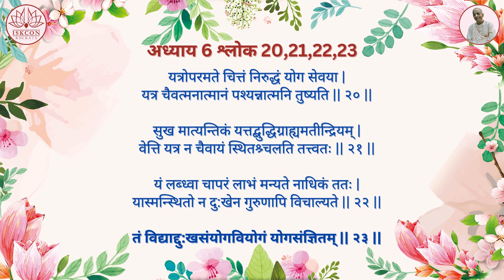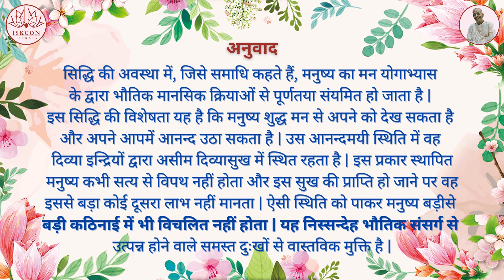श्रीमद्भगवद्गीता यथारूप : अध्याय 6 - श्लोक 20,21,22,23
6.20-23 ध्यानयोग:

यत्रोपरमते चित्तं निरुद्धं योगसेवया |
यत्र चैवात्मनात्मानं पश्यन्नात्मनि तुष्यति ||
 सुखमात्यन्तिकं यत्तद् बुद्धिग्राह्यमतीन्द्रियम् |
वेत्ति यत्र न चैवायं स्थितश्चलति तत्त्वतः ||
 यं लब्ध्वा चापरं लाभं मन्यते नाधिकं ततः |
यस्मिन्स्थितो न दुःखेन गुरुणापि विचाल्यते ||
 तं विद्याद्‌दुःखसंयोगवियोगं योगसंज्ञितम्  ||

सिद्धि की अवस्था में, जिसे समाधि कहते हैं, मनुष्य का मन योगाभ्यास के द्वारा भौतिक मानसिक क्रियाओं से पूर्णतया संयमित हो जाता है | इस सिद्धि की विशेषता यह है कि मनुष्य शुद्ध मन से अपने को देख सकता है और अपने आपमें आनन्द उठा सकता है | उस आनन्दमयी स्थिति में वह दिव्य इन्द्रियों द्वारा असीम दिव्यसुख में स्थित रहता है | इस प्रकार स्थापित मनुष्य कभी सत्य से विपथ नहीं होता और इस सुख की प्राप्ति हो जाने पर वह इससे बड़ा कोई दूसरा लाभ नहीं मानता | ऐसी स्थिति को पाकर मनुष्य बड़ीसे बड़ी कठिनाई में भी विचलित नहीं होता | यह निस्सन्देह भौतिक संसर्ग से उत्पन्न होने वाले समस्त दुःखों से वास्तविक मुक्ति है |

तात्पर्य : योगाभ्यास से मनुष्य भौतिक धारणाओं से क्रमशः विरक्त होता जाता है | यह योग का प्रमुख लक्षण है | इसके बाद वह समाधि में स्थित हो जाता है जिसका अर्थ यह होता है कि दिव्य मन तथा बुद्धि के द्वारा योगी अपने आपको परमात्मा समझने का भ्रम न करके परमात्मा की अनुभूति करता है | योगाभ्यास बहुत कुछ पतञ्जलि की पद्धति पर आधारित है | कुछ अप्रामाणिक भाष्यकार जीवात्मा तथा परमात्मा में अभेद स्थापित करने का प्रयास करते हैं और अद्वैतवादी इसे ही मुक्ति मानते हैं, किन्तु वे पतञ्जलि की योगपद्धति के वास्तविक प्रयोजन को नहीं जानते | पतञ्जलि पद्धति में दिव्य आनन्द को स्वीकार किया गया है, किन्तु अद्वैतवादी इस दिव्य आनन्द को स्वीकार नहीं करते क्योंकि उन्हें भ्रम है कि इससे कहीं उनके अद्वैतवाद में बाधा न उपस्थित हो जाय | अद्वैतवादी ज्ञान तथा ज्ञाता के द्वैत को नहीं मानते, किन्तु इस श्लोक में दिव्य इन्द्रियों द्वारा अनुभूत दिव्य आनन्द को स्वीकार किया गया है | इसकी पुष्टि योगपद्धति के विख्यात व्याख्याता पतञ्जलि मुनि ने भी की है | योगसूत्र में (३.३४) महर्षि कहते हैं – पुरुषार्थशून्यानां गुणानां प्रतिप्रसवः कैवल्यं स्वरूपप्रतिष्ठा वा चितिशक्तिरिति |

यह चितिशक्ति या अन्तरंगा शक्ति दिव्य है | पुरुषार्थ का तात्पर्य धर्म, अर्थ, काम तथा अन्त में परब्रह्म से तादात्म्य या मोक्ष है | अद्वैतवादी परब्रह्म से इस तादात्मय को कैवल्यम् कहते हैं | किन्तु पतञ्जलि के अनुसार कैवल्यम् वह अन्तरंगा या दिव्य शक्ति है जिससे जीवात्मा अपनी स्वाभाविक स्थिति से अवगत होता है | भगवान् चैतन्य के शब्दों में यह अवस्था चेतोदर्पणामार्जनम् अर्थात् मन रूपी मलिन दर्पण का मार्जन (शुद्धि) है | यह मार्जन वास्तव में मुक्ति या भवमहादावाग्निनिर्वापणम् है | प्रारम्भिक निर्वाण सिद्धान्त भी इस नियम के समान है | भागवत में (२.१०.६) इसे स्वरूपेण व्यवस्थितिः कहा गया है | भगवद्गीता के इस श्लोक में भी इसी की पुष्टि हुई है |